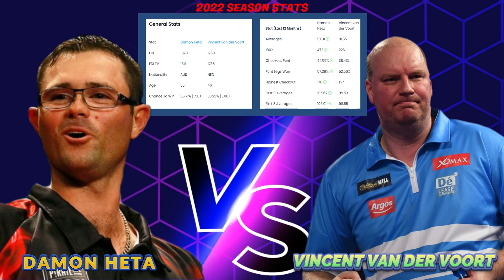🎯2022 PDC European Championship First Round Matchups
All 16 matchups in the first round